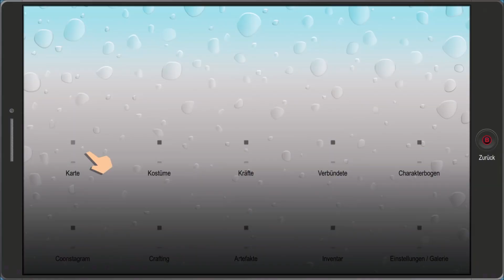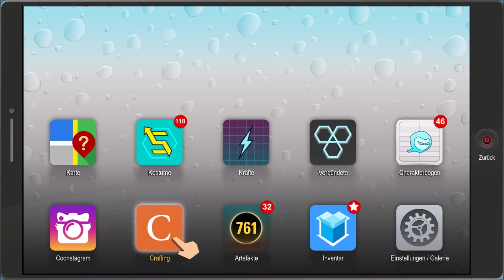South Park Die rektakuläre Zerreißprobe Gameplay Deutsch #15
Hallo liebe Freunde willkommen zu einem Gameplay von South Park Die rektakuläre Zerreißprobe Pc Version viel Spaß.